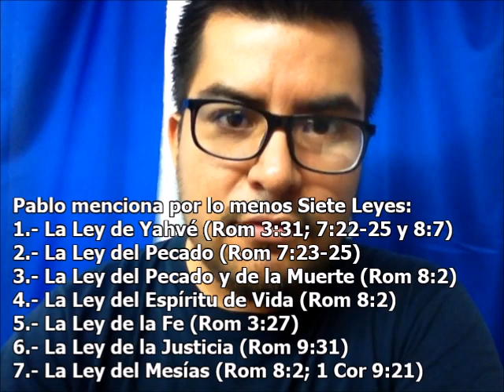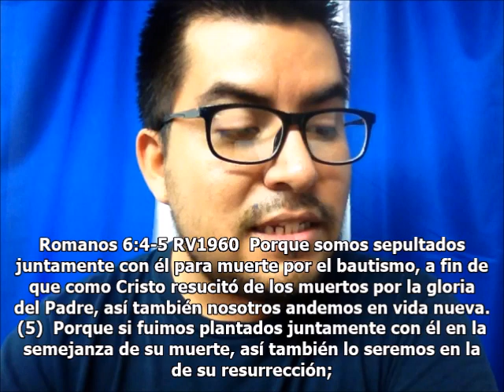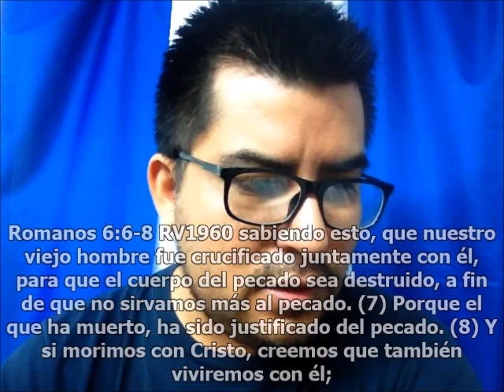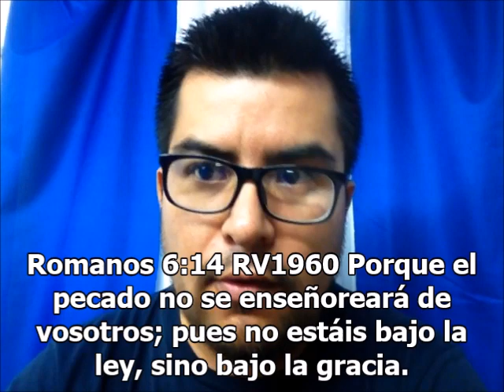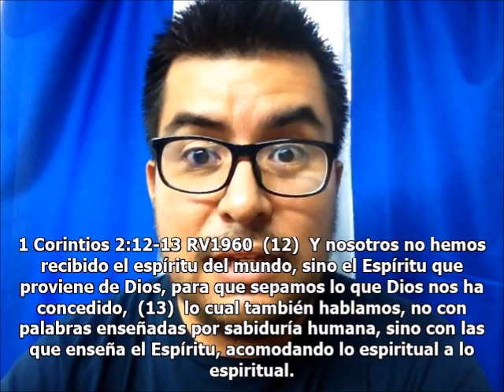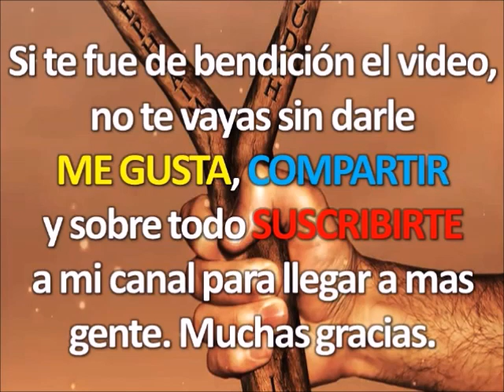Ya no estamos bajo la Ley sino bajo la Gracia ROMANOS 6:14